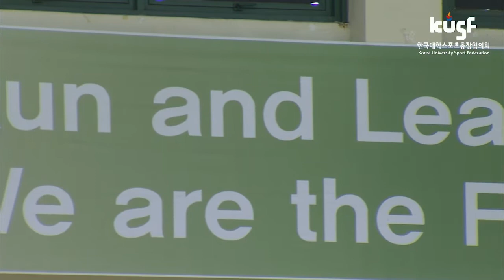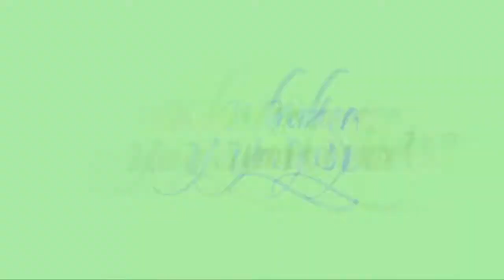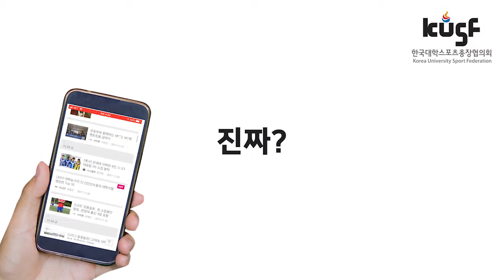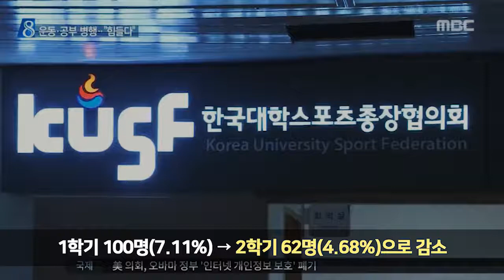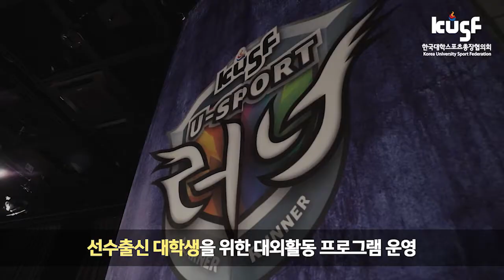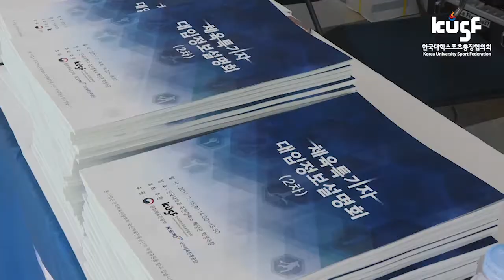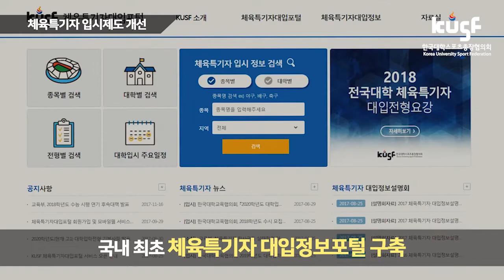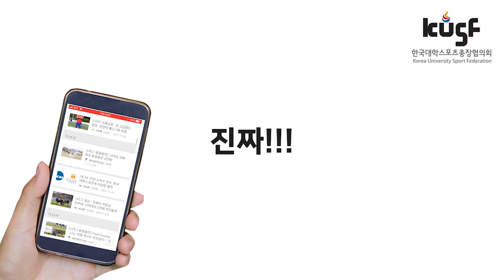[2018 KUSF 대학농구 U-리그] 180320_건국대vs중앙대전_다시보기